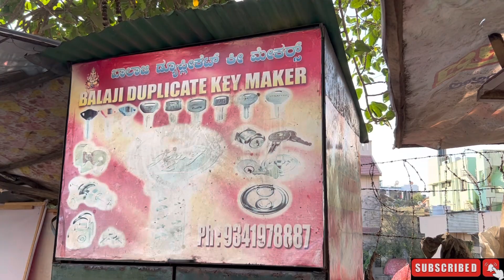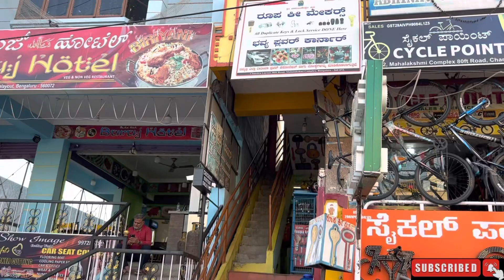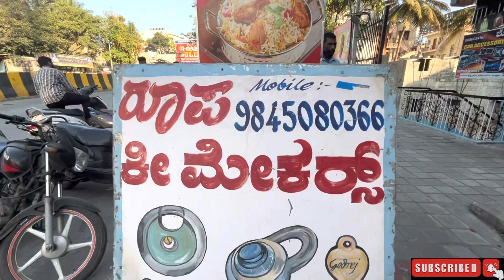Range Lost Bike 🔑 Key || ಯಾರಿಗೂ ಈತರ ಆಗಬಾರದು || ವ್ಯವಸ್ಥೆ ನೋಡಲಾಗದೆ ಓಡಿ ಓಡಿ ಬಂದೆ🧞travellingvlog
ನಮಸ್ಕಾರ ಸ್ನೇಹಿತರೆ🙏🏻

Welcome Back Jolly jolly YouTube Channel ✌🏻